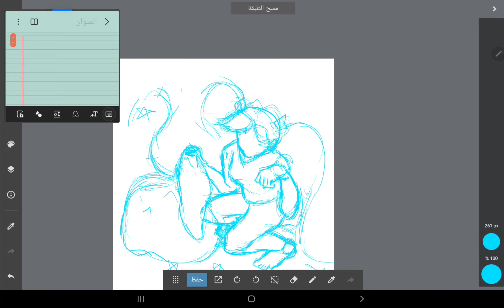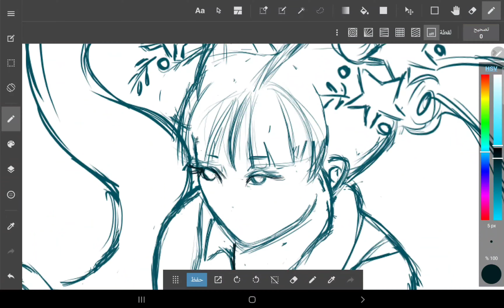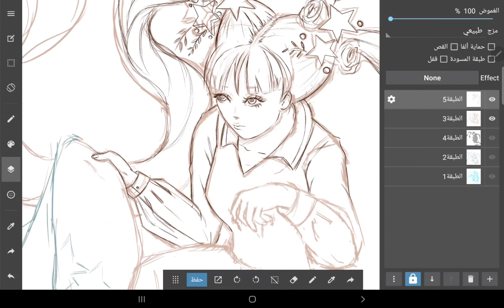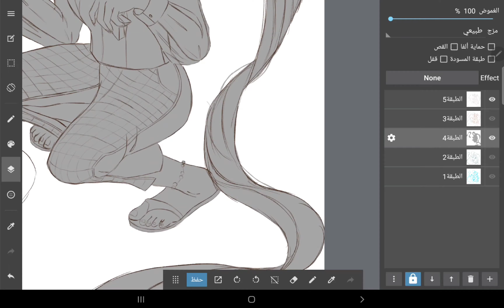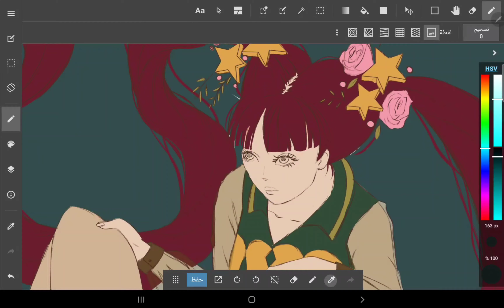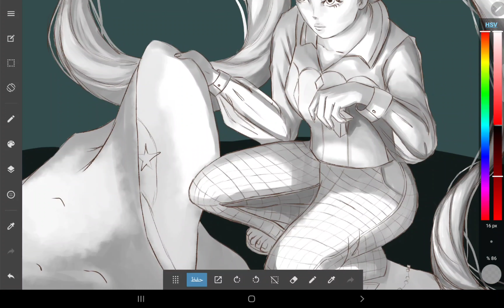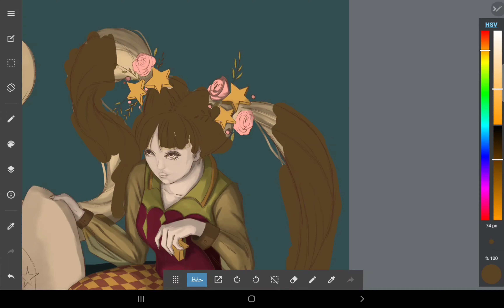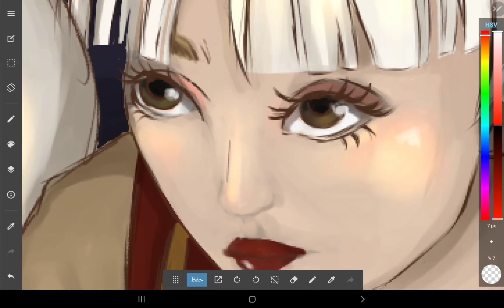هل غلط استعمل صور مساعدة (reference ) 🤔 _رسم مسرع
مدة العمل سبع ساعات 😃
التطبيق المستعمل mediabang
الجهاز Samsung galaxy tablet s6

روابط شخصية :
رابط صفحتي على الانستا :